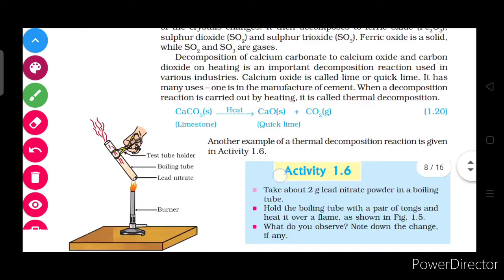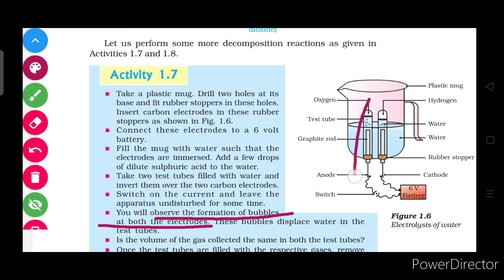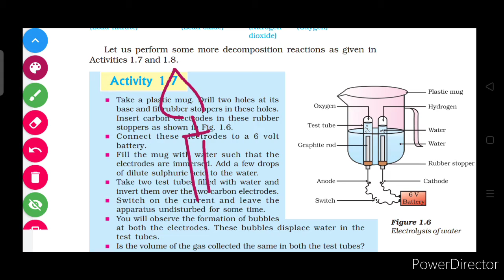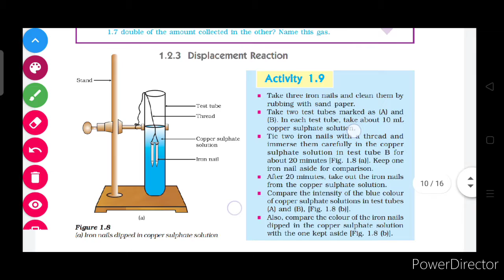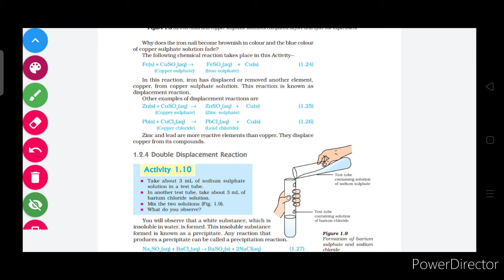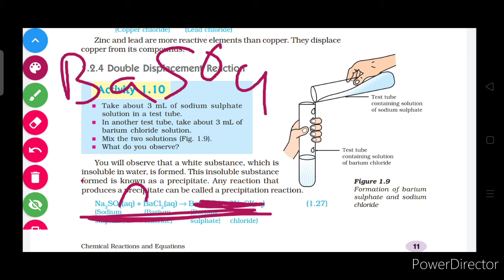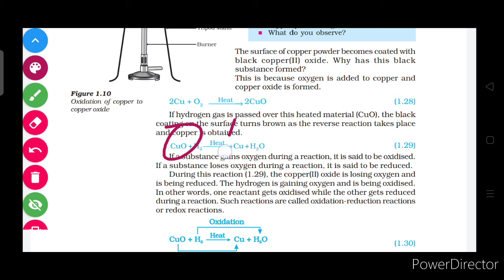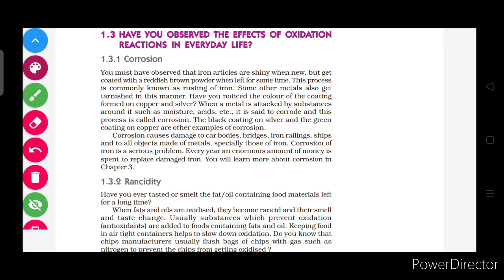science class 10 ( X)chemistry chapter-1 explanation part 2